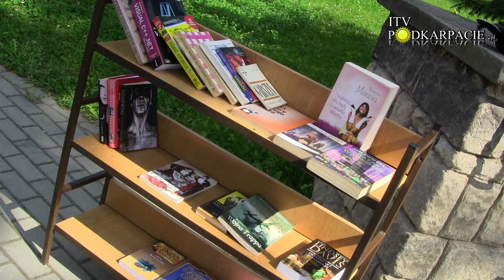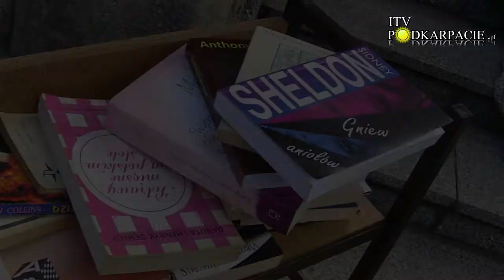Flash Mob "Czytasz? Pokaż!"